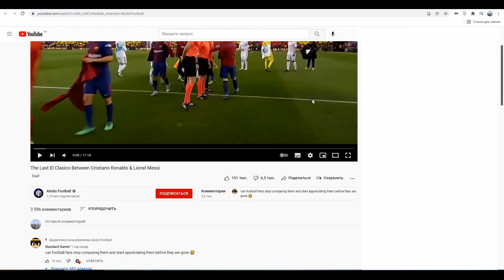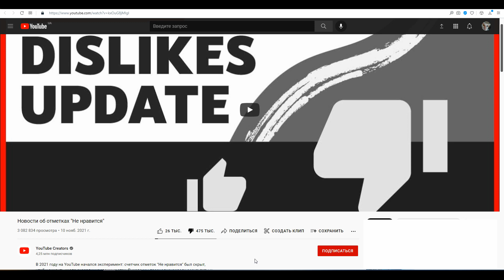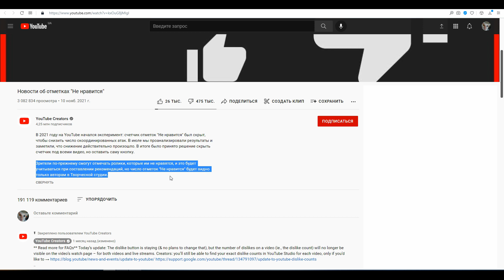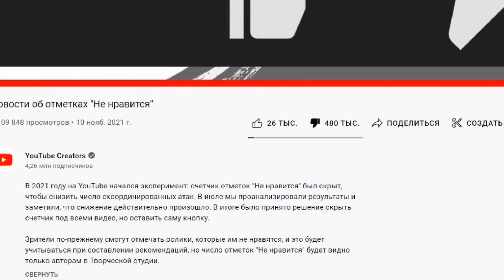👍 👎 Как вернуть дизлайк? – Расширение " Return YouTube Dislike " – возврат полной статистики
Переходник для установки ssd M.2 (PCI-e) NVMe в компьютер:
В слот PCI-e x1:

Плата расширения портов pci-e x1 - sata3:
На 2 порта:

Треки:
Break_You_In
Not_For_Nothing